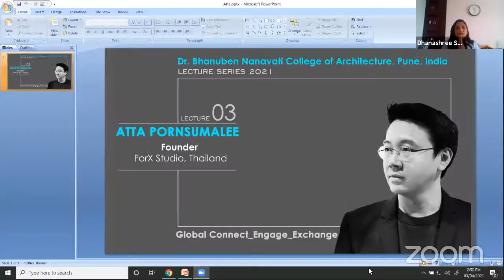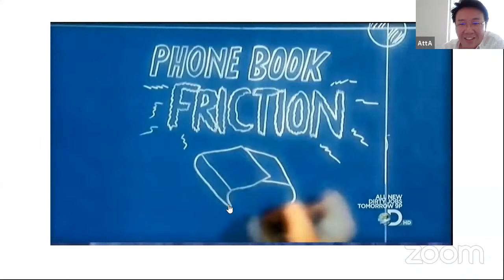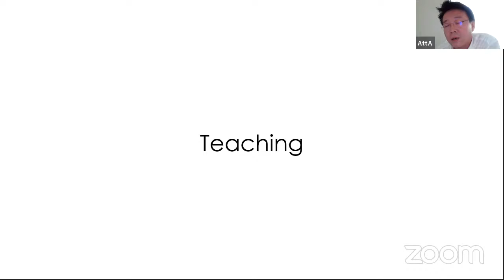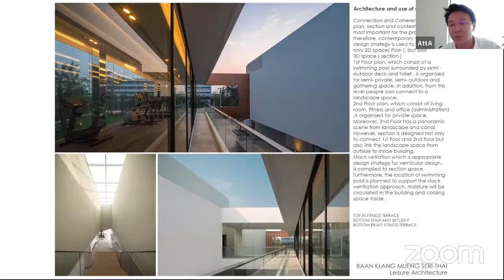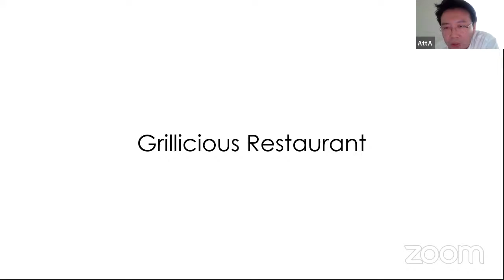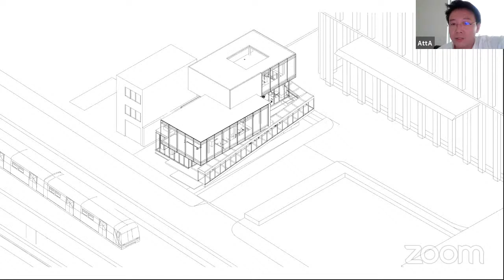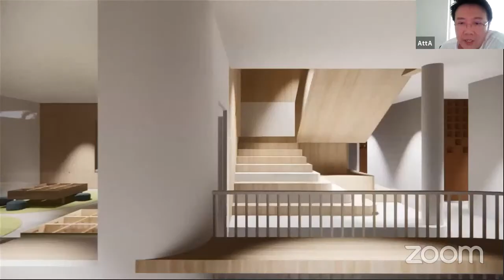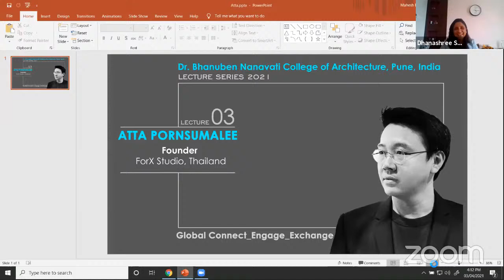BNCA: Global Connect _ Engage _ Exchange _ Session 03